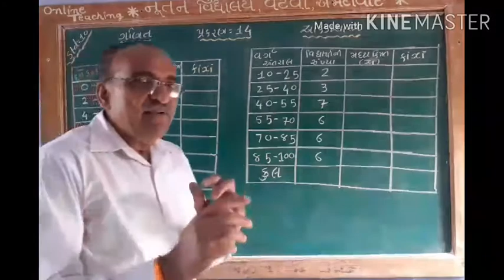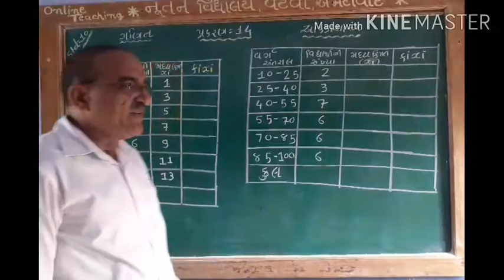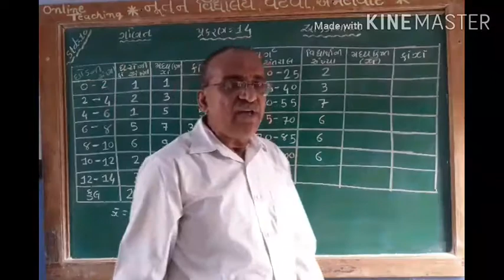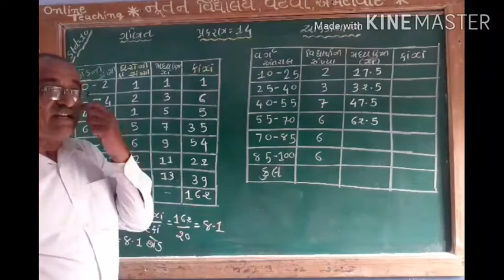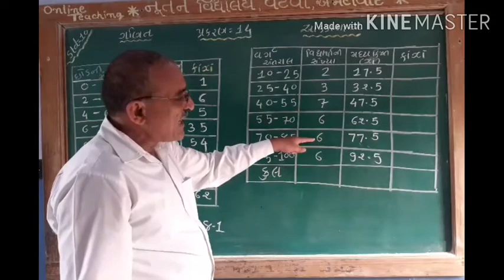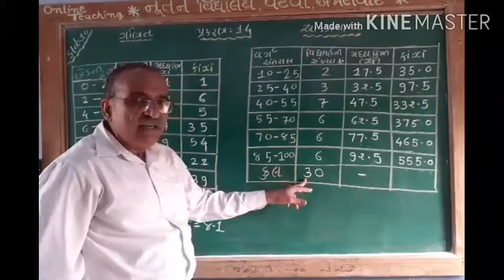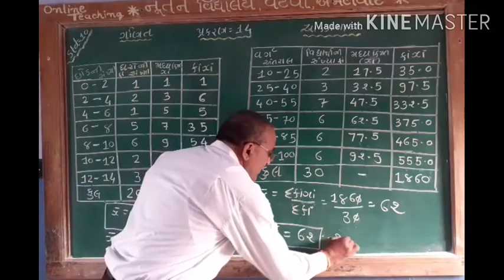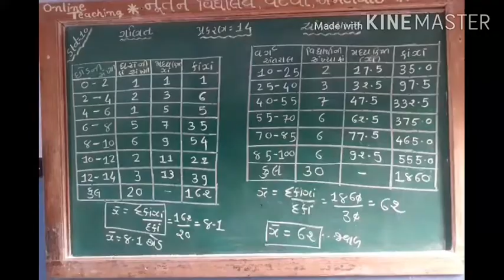Nutan School, Vatva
ધોરણ 10
વિષય ગણિત
પ્રકરણ 14
આંકડાશાસ્ત્ર
ભાગ 1